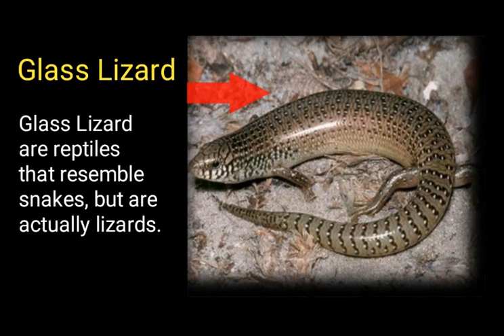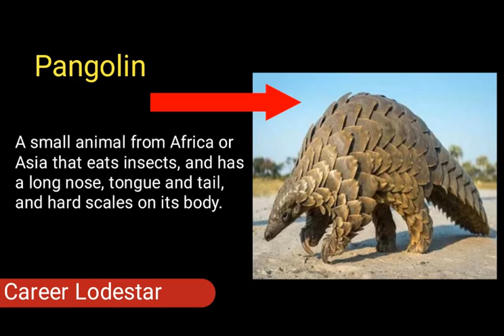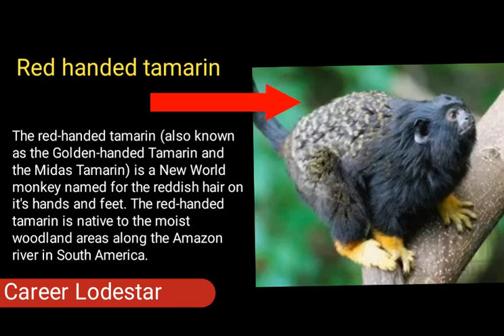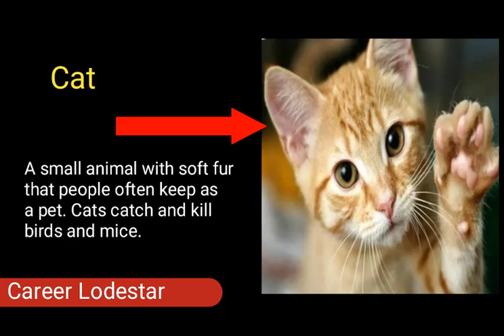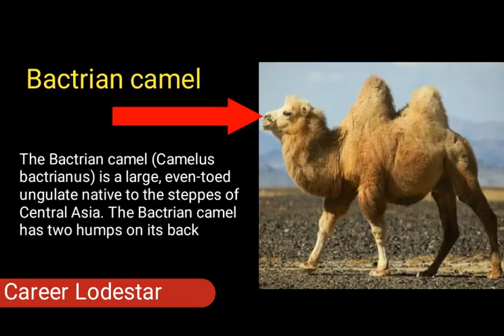Animal world, reptiles and insects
In this video I tried my best to introduce various types animals and insects.